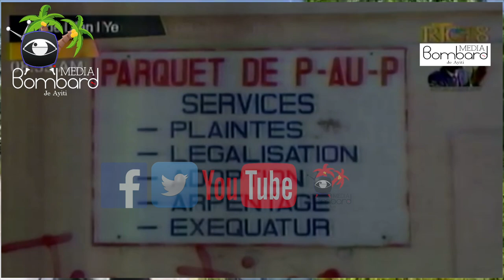Bit Goud: Jean Charles Moïse Pou Ranfòse Lajan Ayisyen